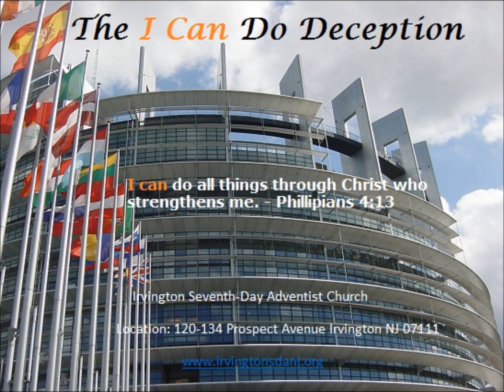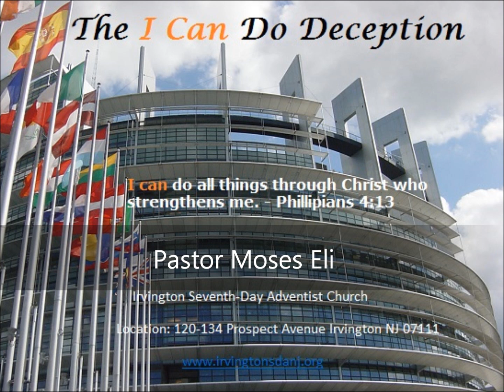The I Can Do Deception